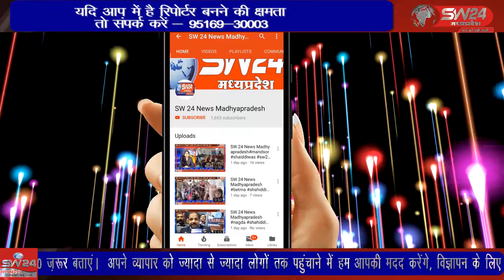SW 24 News Madhyapradesh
सेगांव समीप ग्राम घेगांव से 25 साईकिल यात्री क्षैत्र और ग्राम की सुख समृद्धि और देश प्रदेश से कोरोना खत्म होने की कामना को लेकर रवाना हुए। साईकिल यात्रीयो का ग्रामीणों द्वारा पुष्पहारों से स्वागत कर रवाना किया । सेगांव से संजय जायसवाल की रिपोर्ट।